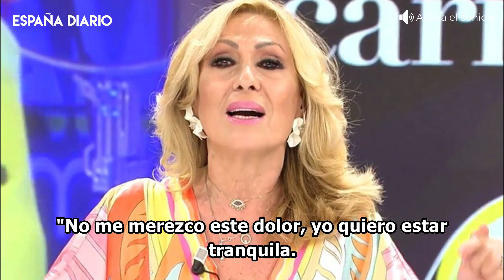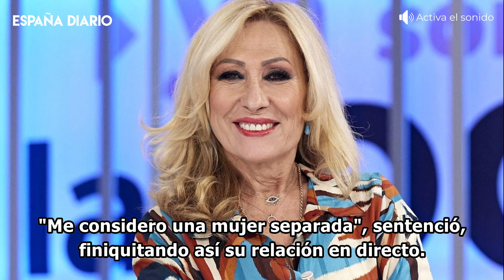🔴 Rosa Benito no puede seguir negándolo: por qué tuvo que divorciarse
Rosa Benito fue durante años una de las colaboradoras más exitosas de Telecinco. Ser la cuñada de 'La Más Grande' le abrió las puertas de la fama, sobre todo tras la enfermedad de la cantante. Pero poco a poco, Rosa fue ganando protagonismo propio llegando a la cima tras divorciarse de Amador Mohedano.

Imágenes: Agencias